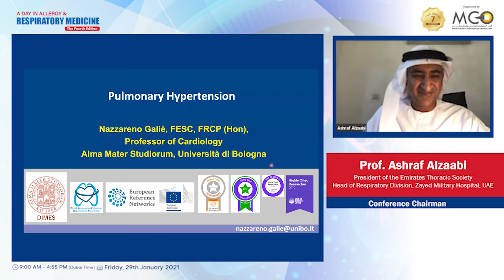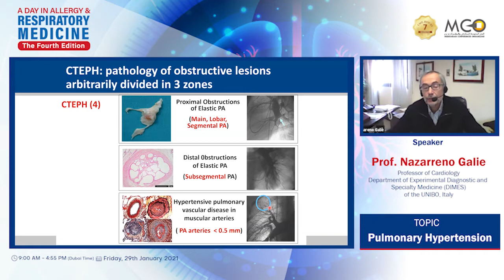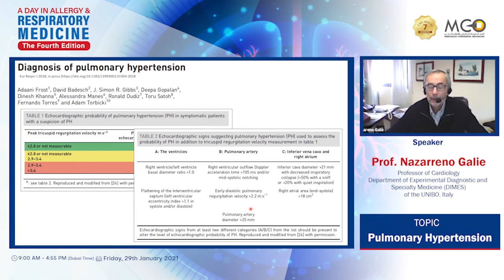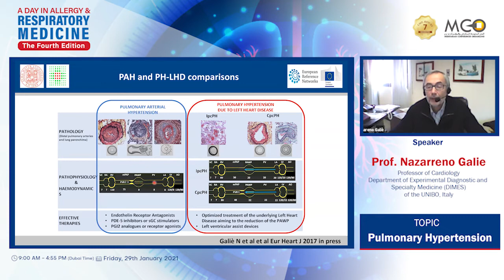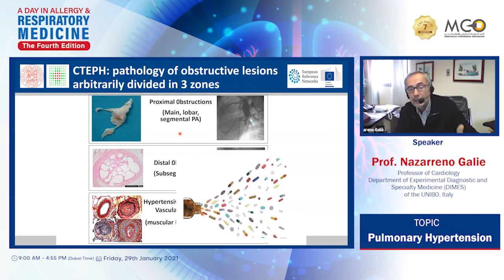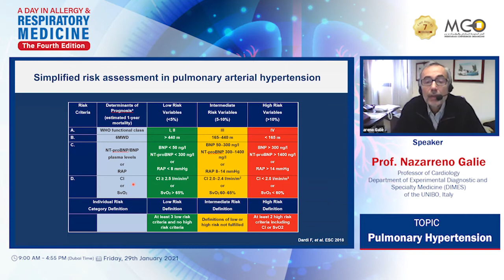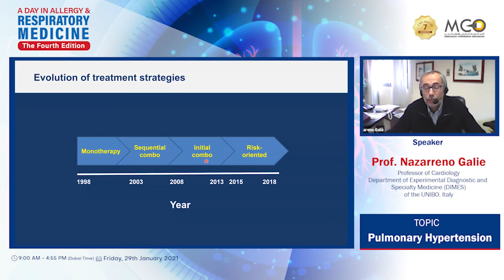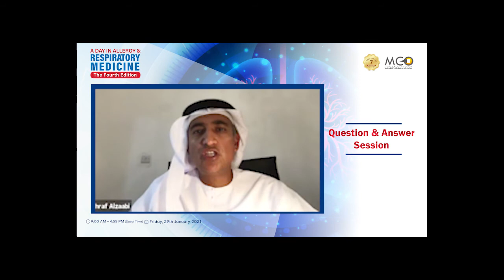Pulmonary Hypertension | A Day in Allergy & Respiratory Medicine | The Fourth Edition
Prof. Nazarreno Galie
Professor of Cardiology
Department of Experimental Diagnostic and Specialty Medicine (DIMES)
of the UNIBO, Italy

Prof. Nazarreno Galie, Cardiology Professor of Department of Experimental Diagnostic and Specialty Medicine (DIMES) at the University of Bologna, Italy, has shed light on Pulmonary Hypertension in which he explained from a scientific perspective the following important key points:

•        Diagnosis is the most important in PH

•        Echocardiography estimates PH (does not measure it)

•        RHC is mini-invasive but requires experience and expertise

•        The New PH haemodynamic definition has not a major impact on the clinical and therapeutic decision making.

•        Do not give sildenafil, as well as other PAH, approved drugs to patients with PH due to left heart disease or lung disease

•        CTEPH patients require a multi-disciplinary team including surgeons, haemodynamic interventionists, radiologists, and PH experts